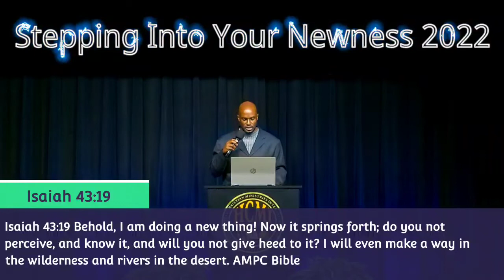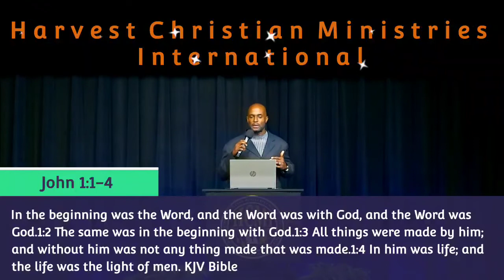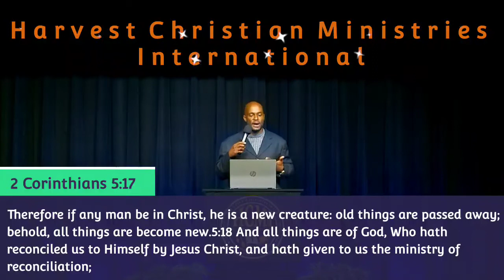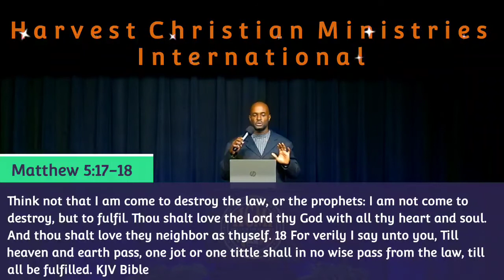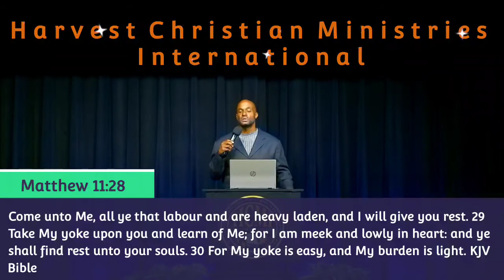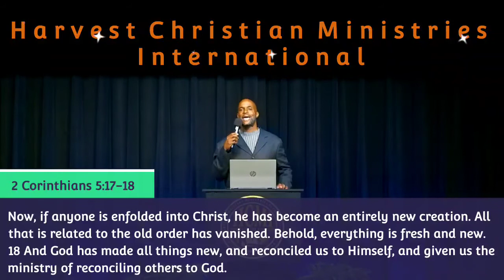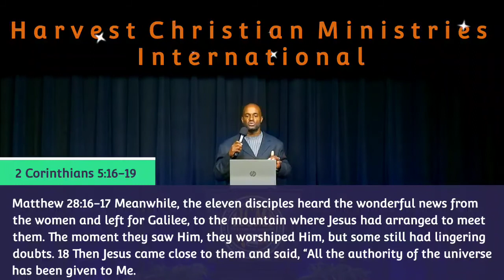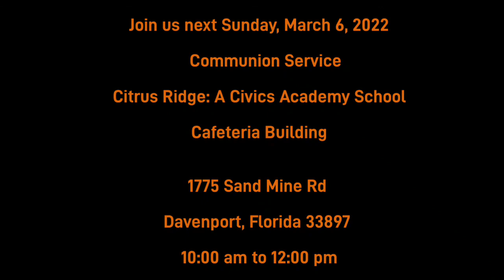Stepping Into Your Newness 2022 Pt 9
Being Reconciled